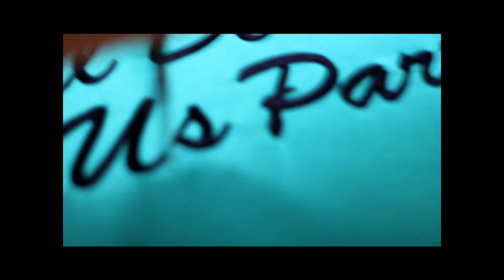Rainbow of Wedding Robes! @AnnesEmbroidery Austin Texas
Wedding party of ten(!) is getting ready for the big event, wearing robes, in a rainbow of colors to match their wedding attire.